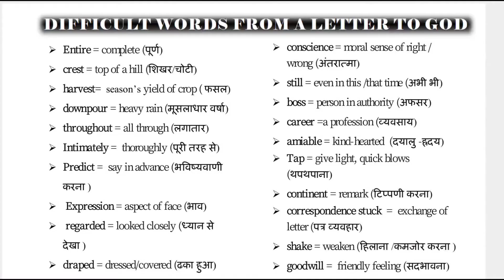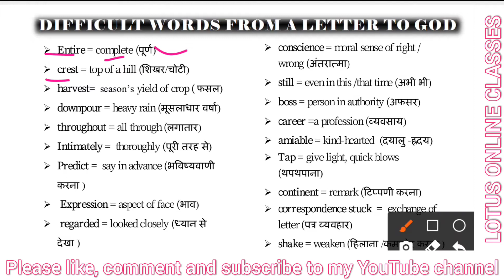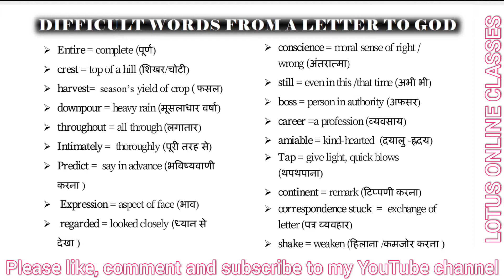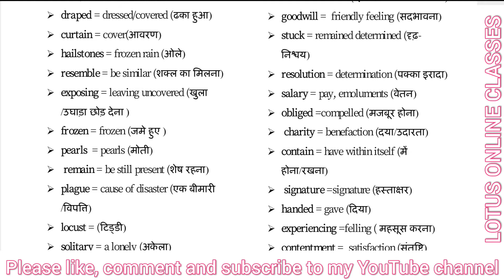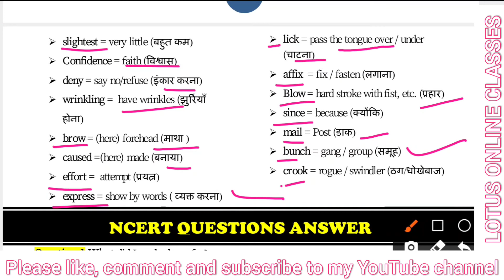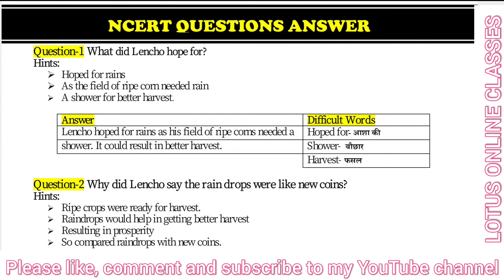English Class 10 Chapter 1 l A Letter To God l Word Meaning In Hindi And English Both l Part 1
👉👉👉 इस video में class 10th की English का chapter 1 जिसका नाम है- A LETTER TO GOD, के Difficult word meaning को  बिस्तार से  हिन्दी एवम् अंग्रेजी में बताया गया है l

Jac_Board_12th_Model_Question_Paper_Solution 2021// model paper-02 class 12th (Chemistry) //answer key

👉👉"Lotus Online Classes".आप सभी का स्वागत है इस चैनल में
👉👉👉Chemical Reactions And Equations Part-02👇👇👇👇👇

👉👉JAC Board 2021 Model Set -01 Chemistry ka Complete Solution. 👇👇👇👇

👉👉👉Chemical Reactions And Equations Part-01👇👇👇👇👇👇

Periodic classification of the elements especially history of periodic classification of the elements, part-03👇👇👇👇👇👇

👉👉Periodic classification of the elements especially history of periodic classification of the elements, part-02👇👇👇👇👇👇

👉👉👉👉👉By - Manjay Chaudhary👈👈👈👈
Thanks again